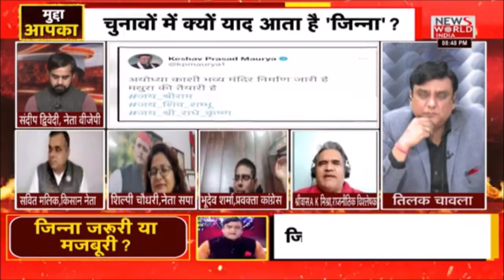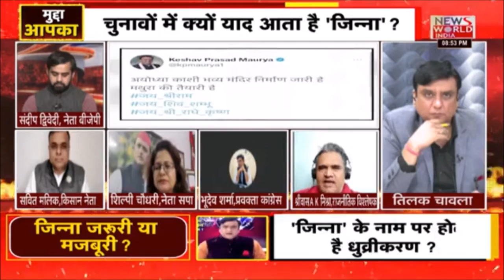जिन्ना ही जरुरी है इस देश के लिए ? -